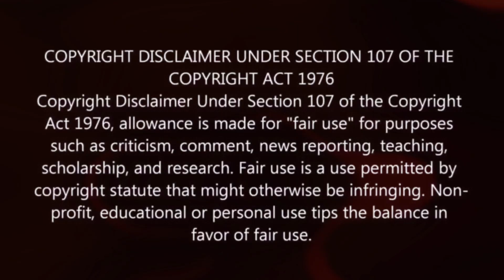Kannur Squad Brutal Murder Scene REACTION | Mammootty | Kannur Squad Movie Scenes 5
Kannur Squad Brutal Murder Scene 5 REACTION Malayalam | Mammootty | Roby Varghese Raj | Sushin Shyam | Kishore | Vijayaraghavan | Rony David Raj | Azeez Nedumangad | Shabareesh Varma | Sarath Sabha | Sunny Wayne | Kannur Squad Movie Scenes 5